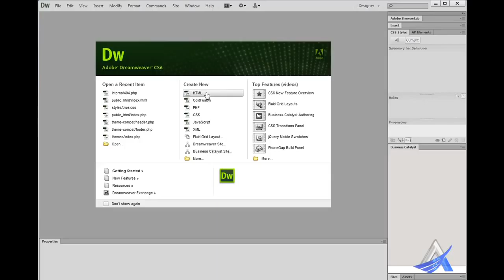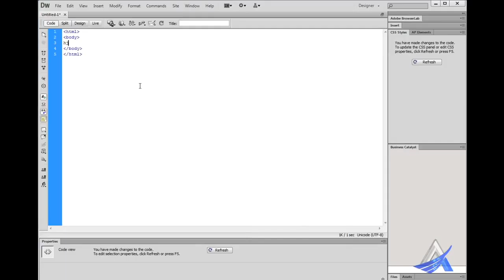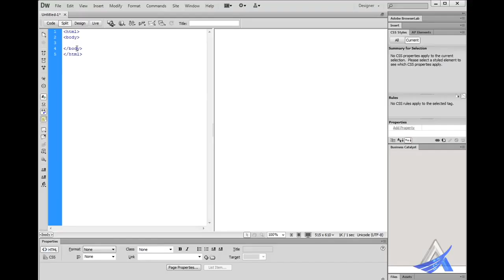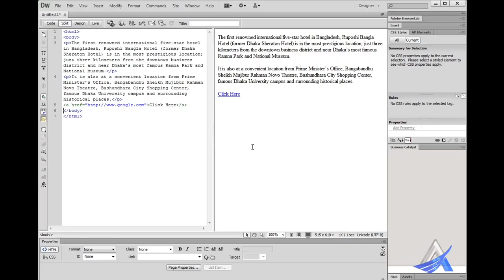HelpLess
HTML Bangla Tutorial (Part-1)